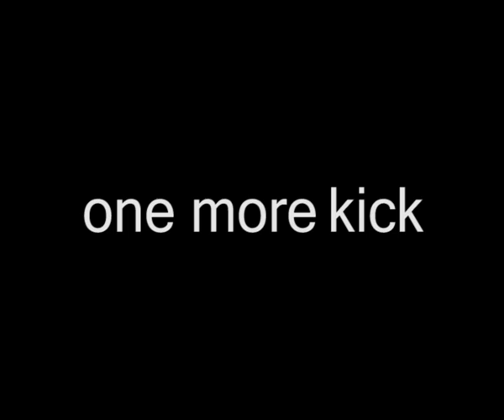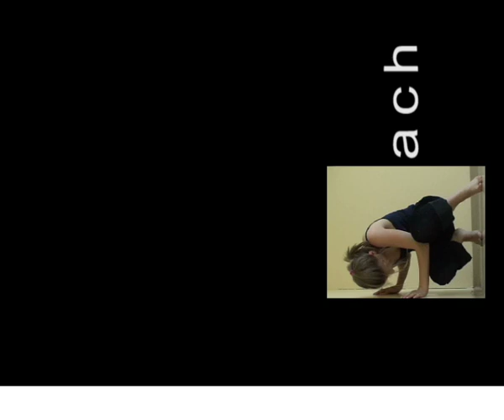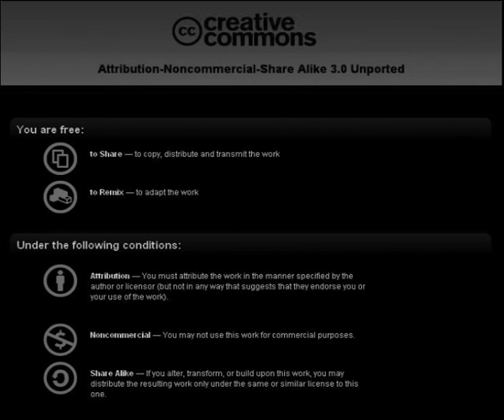One More Kick, video art, Ana Čigon, 2010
Ana Čigon 3'40'' 2009
Performance by Ana Čigon
"One More Kick" is a short video with a meaningful ironic message that is slowly revealed while watching the video. The textual part inside the video is strongly connected to the physical performance. A tension is created by unfinished sentence and repeated kicking which seem painful and funny at the same time. The purpose and meaning of the performance and letters in the video are revealed only at the very end.